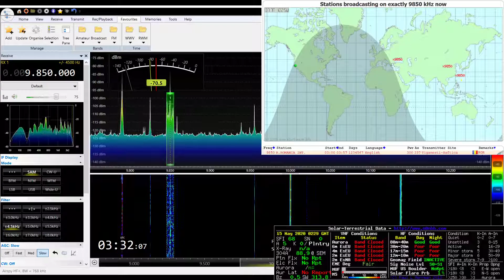9850 kHz Radio Romania Intl, Broadcast in English, from Romania, Airspy HF+, SDR Console V3.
Sports segment and music highlights from Radio Romania International programming.

Airspy HF+, W6LVP Mag Loop Antenna, SDR Console V3.